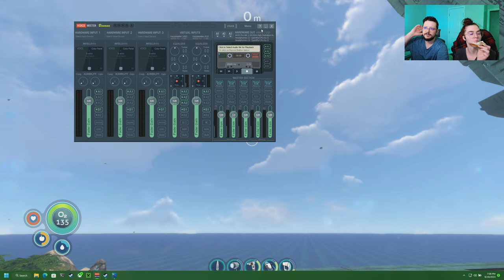How deep can we go?